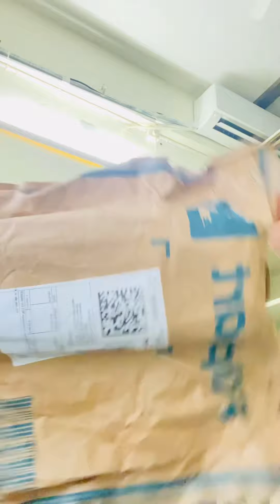My first Vlog | Unboxing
My first Vlog | Unboxing      @TechnicalGuruji @TechnologyGyan @TechnoStar2 @TechnoGamerzOfficial